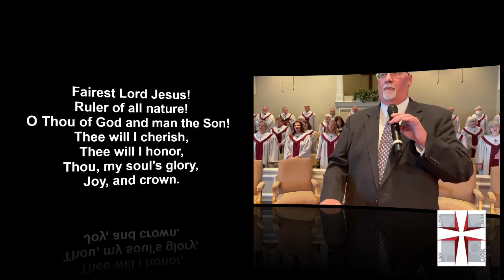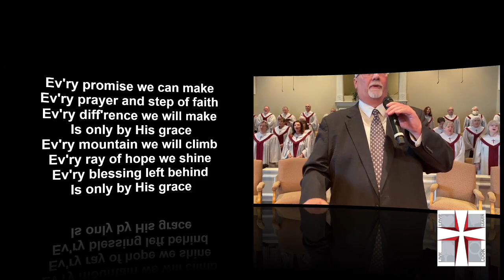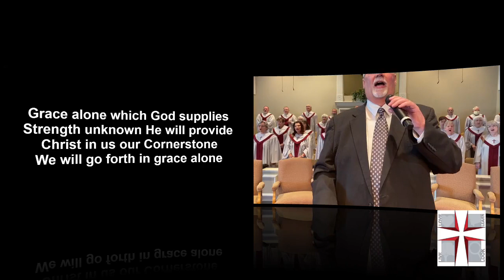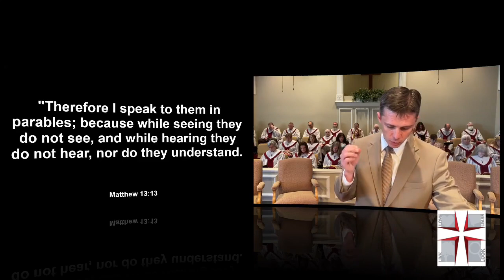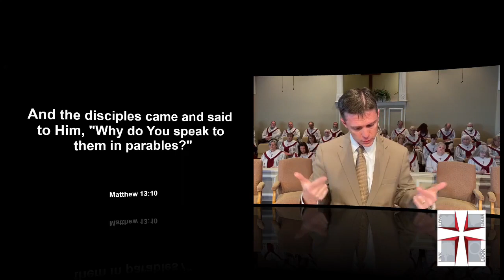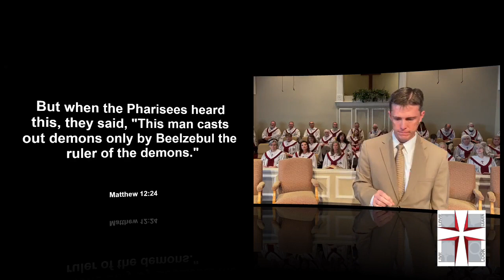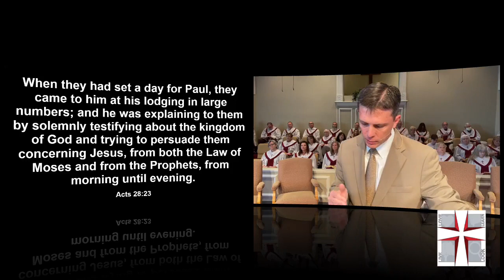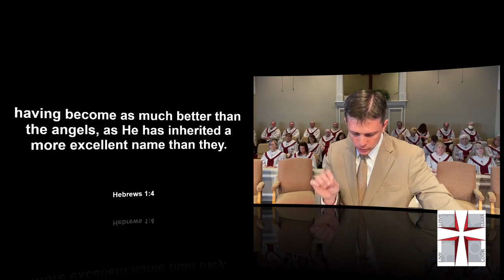Sunday Morning Worship Service (10-24-21)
What happens when we ignore God? This morning in Matthew 13:10-17, Jesus shares the consequences of denying God's truth. - Brother John.